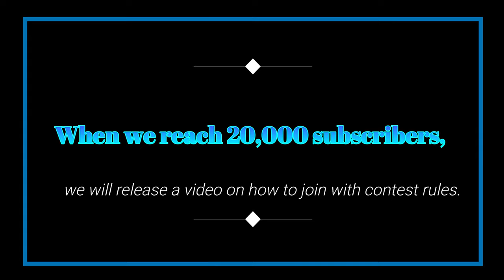Win a PS5 when we hit 20K Subscribers milestone!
We are showing appreciation to our subscribers by giving away a valuable item every time Unboxing Pro hits a major milestone.  For this promo, we are aiming to hit the 20K subscribers mark with one (1) subscriber destined to win a prize!

Void where prohibited. Chances of winning is dependent on number of subscribers (must be over 20K) before March, 2021.